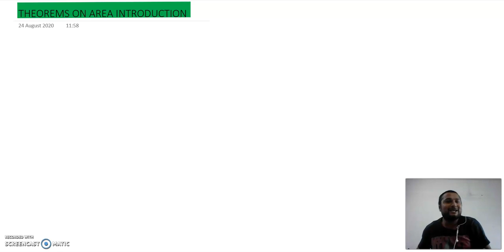THEOREM ON AREA INTRODUCTION PART 1st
In this video we'll get to know about the method how to solve this question. it's from ML Aggarwal book that is commonly used over ICSE board schools. Hopefully now you can get to know how to solve this.
SHOW LESS
CHAPTER 1 RATIONAL AND IRRATIONAL NUMBERS